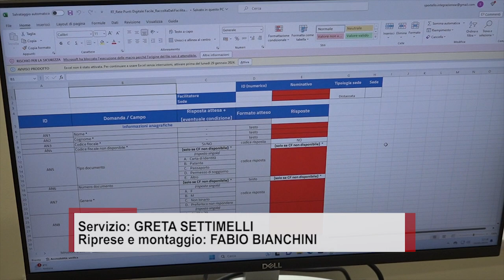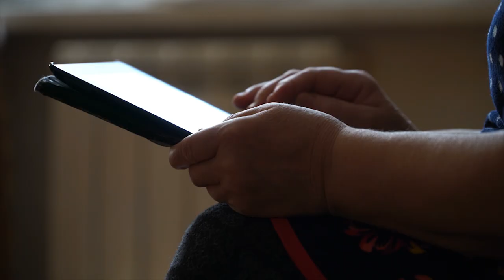“ARpensa Digitale”: inaugurato presso lo Sportello Unico il nuovo punto di facilitazione digitale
“ARpensa Digitale”. Da oggi anche il Comune di Arezzo è in grado di offrire un nuovo servizio ai cittadini destinato ad accrescerne le competenze e l’inclusione digitale, ovvero una sorta di “guida” all'uso dei servizi online attiva presso lo Sportello Unico di Piazza Fanfani. Il progetto, gestito dalla Fraternita dei Laici, è parte dell'iniziativa promossa dal Dipartimento per la trasformazione digitale della Presidenza del Consiglio “Digitale facile” che prevede l'attivazione di tremila presìdi destinati ad introdurre al digitale circa 2 milioni di cittadini entro il 2026. Il progetto rientra nella Missione 1 del PNRR ed è destinato a supportare le fasce della popolazione più esposte ai rischi del digital divide culturale che attualmente allontana l’Italia dalla media europea e vede solo il 46% della popolazione in possesso delle competenze digitali di base, a fronte del 54% della media UE. Gestire la propria identità digitale, navigare in rete, riconoscere le fake news, effettuare chiamate o videochiamate, fare acquisti online, utilizzare i propri servizi bancari, l’App IO, il fascicolo sanitario elettronico o accedere all’Anagrafe della Popolazione Residente: sono alcune delle attività che impegneranno i “facilitatori digitali” nella postazione attivata presso lo Sportello Unico, alla quale sarà possibile accedere in orari di ufficio sia direttamente allo sportello o per appuntamento tramite un'agenda dedicata.